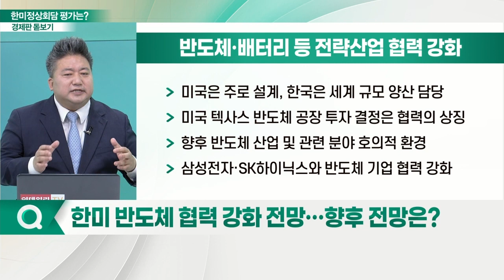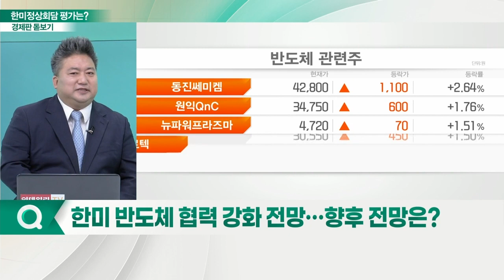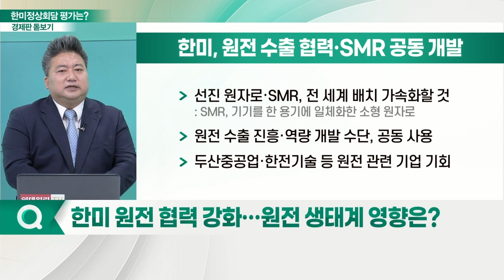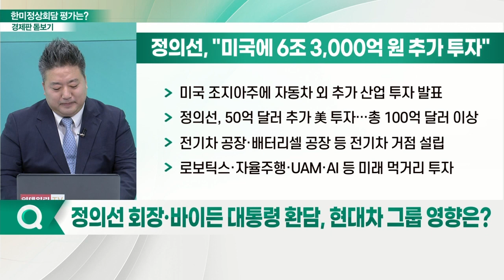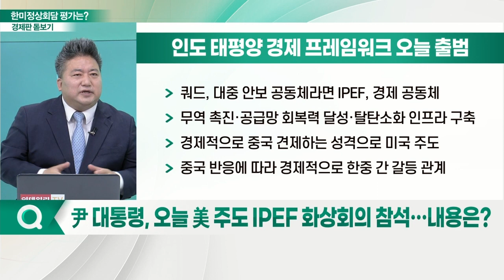바이든 방한 일정 마무리... 한미정상회담 평가는?_경제판 돋보기 (20220523)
Q. 바이든 대통령, 방한 일정 마치고 출국… 주요 내용은?
Q. 한미 기술적 동맹 성격 강했다는 평가… 배경은?
Q. 한미 반도체 협력 강화 전망… 향후 전망은?
Q. 한미 원전 협력 강화… 원전 생태계 영향은?
Q. 정의선 회장·바이든 대통령 환담, 현대차그룹 영향은?
Q. 尹 대통령, 오늘 美 주도 IPEF 화상회의 참석… 내용은?
Q. 한미정상회담 마무리, 주목할 산업과 수혜주는?